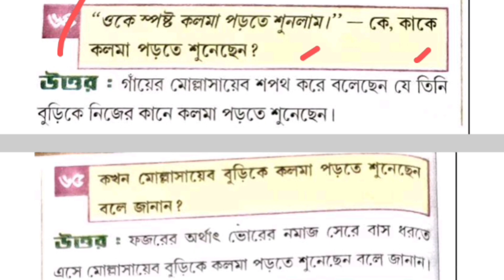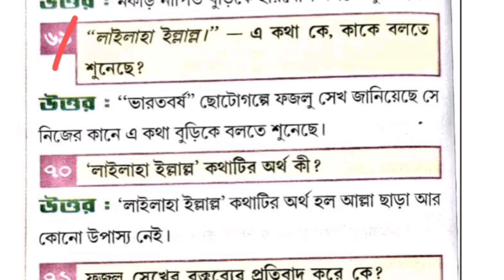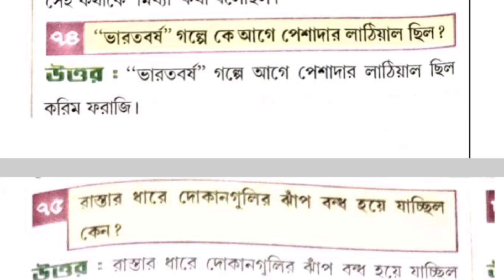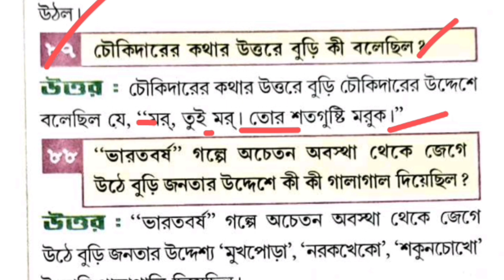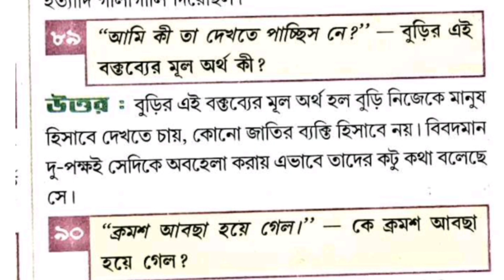Class 12 : ভারতবর্ষ ll SAQ প্রশ্নোত্তর 90 টি ll দ্বাদশ শ্রেণীর বাংলা ll গদ্যাংশ ll HS Bengali SAQ